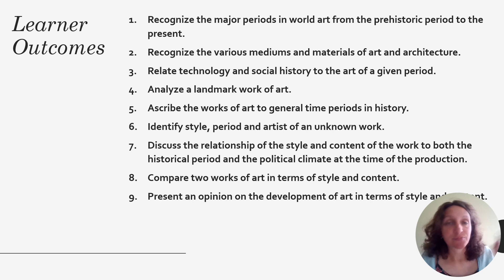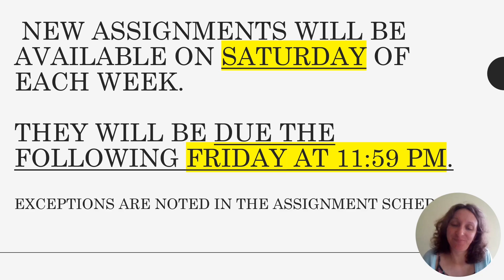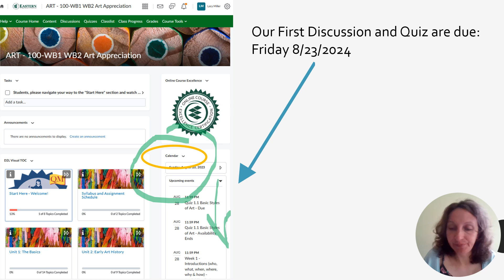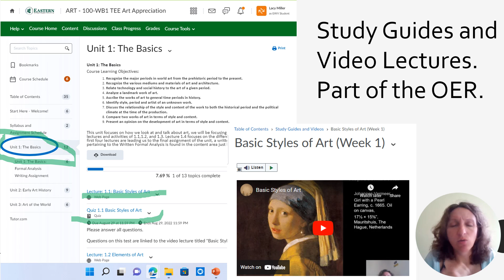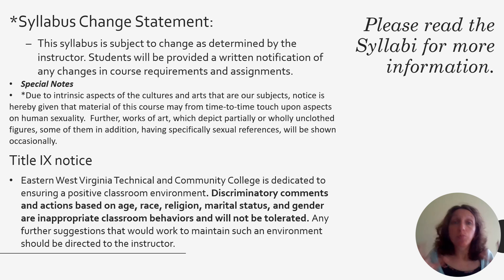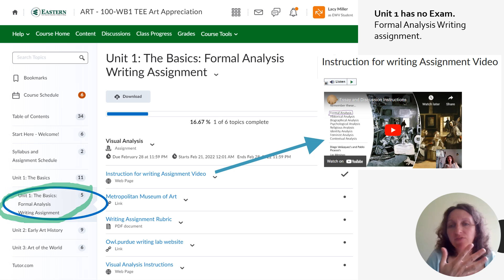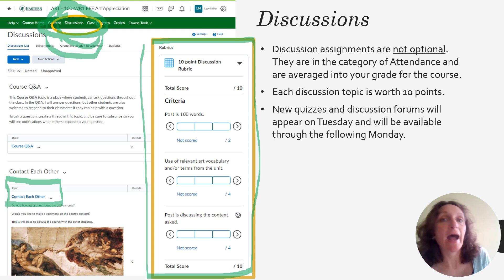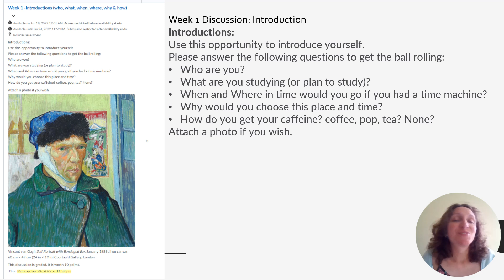Art 100 intro video Fall 2024